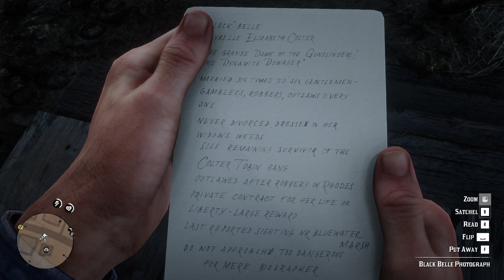BLACK BELLE | Red Dead Redemption II - Part 14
This is part 14 of my Red Dead Redemption II series.